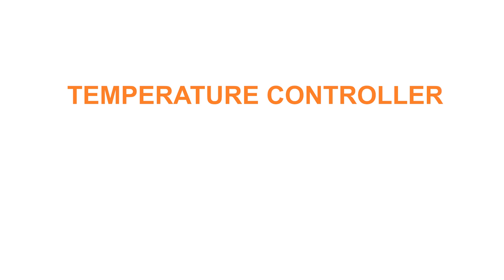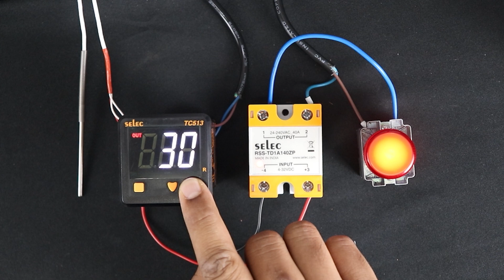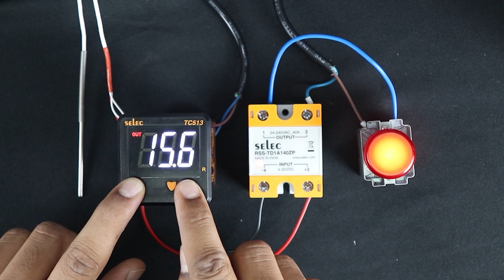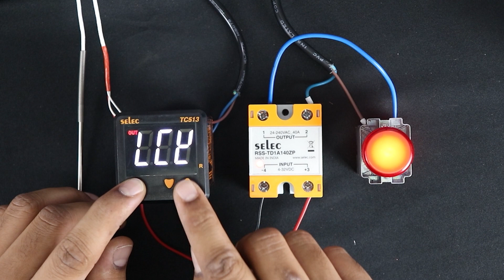Selec Digital Temperature controller TC513CX Programming Explained in Hindi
Basic information about TC513CX was explained in the previous video.
if you haven't watched that video, please watch by using the below link;

In this video, we learn about different levels of programming for TC513CX.
Users can program the different parameters according to field condition requirements.

● How to select input sensor
● How to use RE mode and FD mode
● How to select control action between PID control and ON-OFF control
● How to tune PID control action
● How to use display bias.

Content of the Videos:
0:00 Introduction
0:26 Level 1
2:49 Level 2
4:20 Hysterisis
4:57 Level 3
5:42 Applications
5:58 Outro

Selec Controls Pvt. Ltd. is an Indian manufacturer of Electrical Measurement, Electrical Protection, Time Relays, Process Control, and Automation Components. It is best known for innovation and the excellent value its products give to customers.  Since its foundation in 1981, Selec has become the market leader for Timers, Counters, and Temperature Controllers in India. Apart from its well-established product range, Selec is also rapidly growing in the area of Digital Panel Meters & PLCs. Selec has its sales subsidiaries in Europe, Australia, and the USA and exports to over 75 countries. It manufactures around three million products a year, with highly automated processes, in an area spanning 75,000 sq. ft.